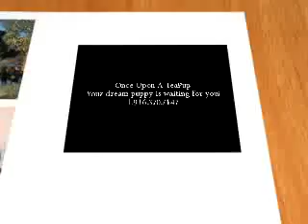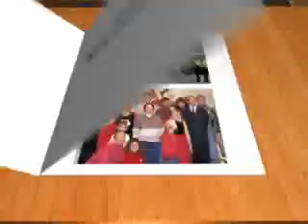Molly Gorgeous Teacup Female Yorkie, Once Upon A TeaPup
She is 4 1/2 Months
Her Price is $4,000

Molly is an incredibly gorgeous Teacup Yorkie. She is going to be about 2 1/2 pounds full grown. She is now only 12 ounces at 4 1/2 months. Molly is truly a sweetheart with a beautiful baby doll face, square body, beautiful silky coat and a personality that will melt your heart. She loves to play and snuggle.  She is the perfect size to take everywhere with you.  Molly will come to you pre spoiled, with a 1 year health guarantee, current on her puppy shots and microchip.

Ginger Turk
Your dream puppy is waiting for you!